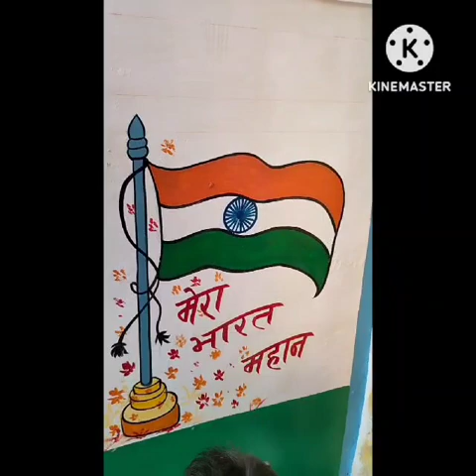15 August special Tiranga Jhanda painting i love my India ll vlog 🔥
15 August special
Tiranga Jhanda painting
artist painting